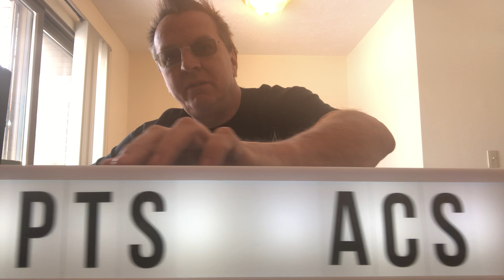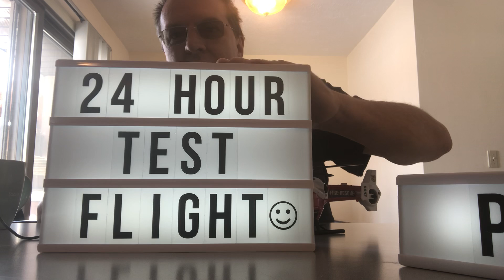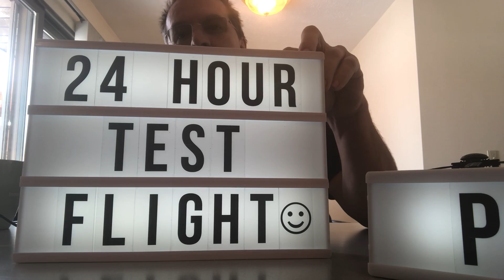#28 ACS Airman Certification Standards PTS Practical Test Standards YOU need to KNOW!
Get Amazon No. 1 Best Seller Top Ten Check Ride Tips

We have Private Pilot, Commercial Pilot, Instrument Pilot, Certified Flight Instructor, and Professional Pilot Helicopter Online Ground School Memberships all located

ACS Airman Certification Standards PTS Practical Test Standards YOU need to KNOW!

Your instructor should be working from the PTS, you as the student should be working from the PTS. It soon will be coming to be the ACS. Fixed wing has already switched, our time will be soon. When we do, we will update our training to include the ACS

There shouldn't be any conflict, everyone right now should be working from the PTS, including CFI's.